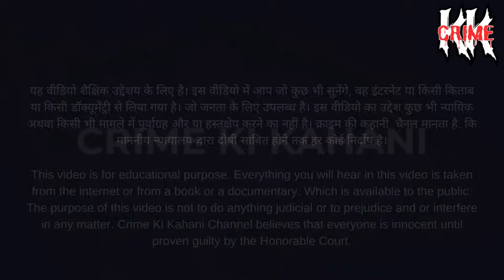Himanshu Singh Murder Case || Sultanpur के इस केस ने दहला दिया था पूरा देश || Crime Ki Kahani Hindi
सेजल मिश्रा और हिमांशु एकदूसरे को इतना चाहते थे कि उन्होंने शादी करने का फैसला कर लिया था. इसी दौरान सेजल की मां प्रतिभा उपाध्याय ने सेजल के ऐसे कान भरे कि वह प्रेमी की जान लेने को आमादा हो गई. इस के बाद जो हुआ, वो दिल दहला देने वाला था.

Sejal Mishra and Himanshu loved each other so much that they had decided to get married. Meanwhile, Sejal's mother Pratibha Upadhyay scolded Sejal so much that she became determined to take her lover's life. What happened after this was heart-wrenching.

crime tak
crime story
safar crime
tahir khan
true crime safar
twisted kahaniyan